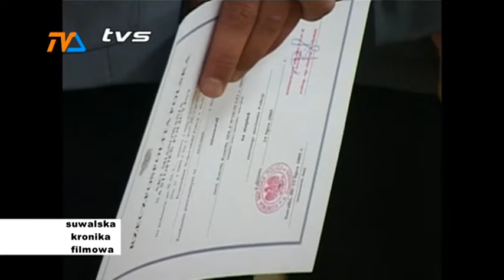Suwalska Kronika Filmowa |TVSUWAŁKI